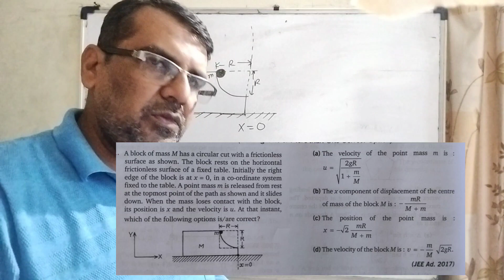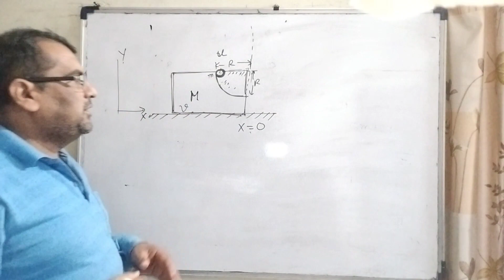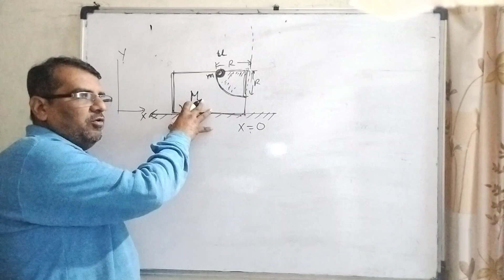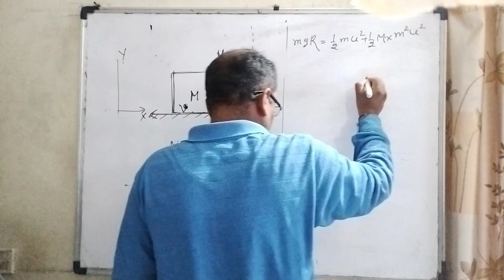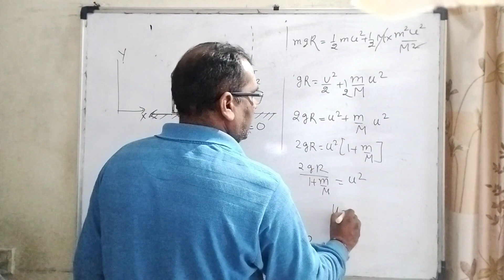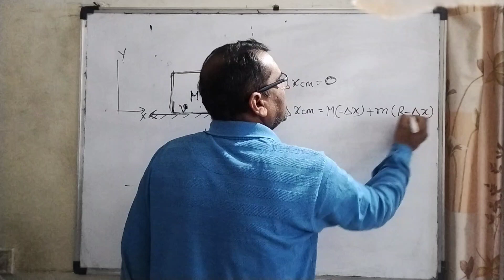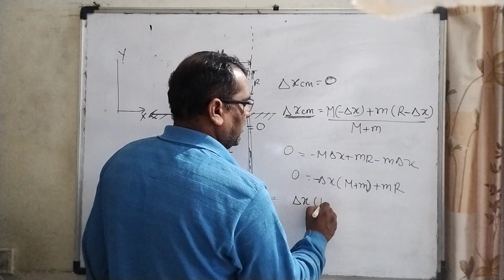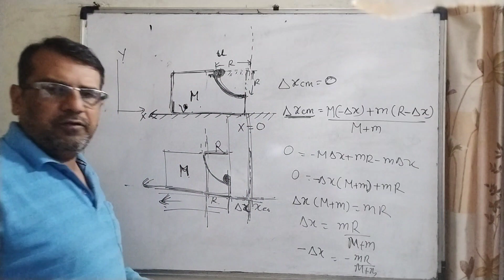A block of mass M has a circular cut with a frictionless surface as shown.The block rests on the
A block of mass M has a circular cut with a frictionless surface as shown. The block rests on the horizontal frictionless surface of a fixed table. Initially the right edge of the block is at x=0, in a co-ordinate system fixed to the table. A point mass m is released from rest at the topmost point of the path as shown and it slides down. When the mass loses contact with the block, its position is x and the velocity is v. At that instant, which of the following options is/are correct?